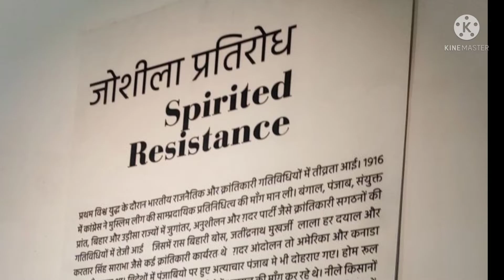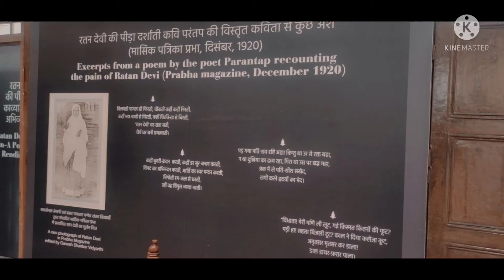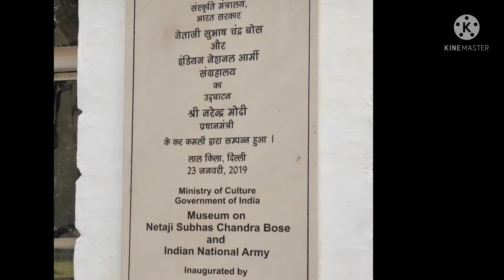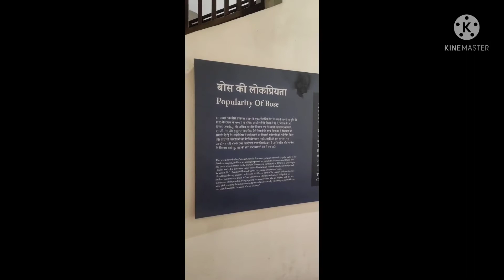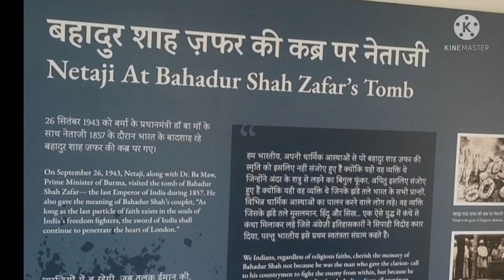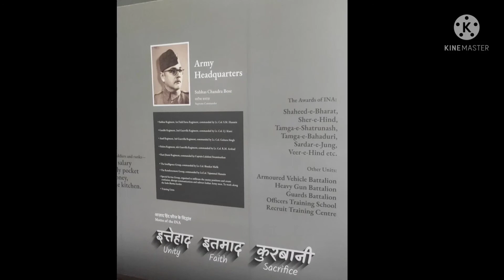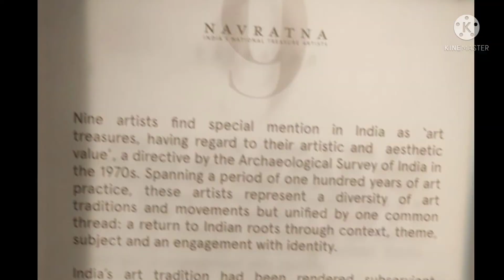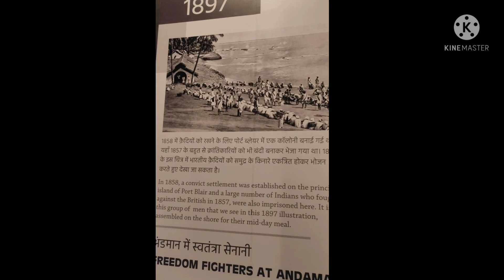Red Fort History लाल किला के अनोखे रहस्य l Secret of Red Fort